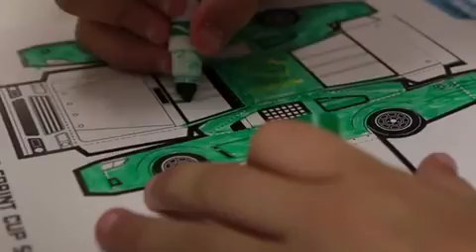exNASCARlow iPhone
low-res iphone format for approval only